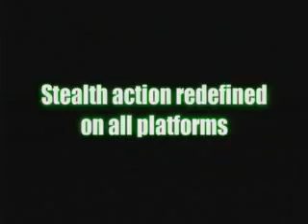Tom Clancy's Splinter Cell Multiplatform [Thriller]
El Primer Thriller Multiplataforma De La Saga: Tom Clancy's; Splinter Cell De Ubisoft.